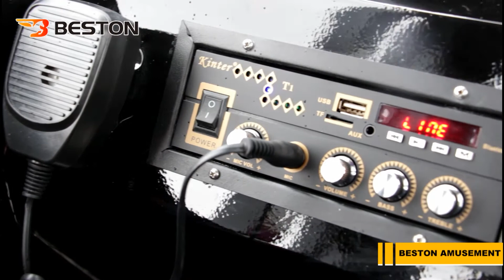Beston 16 Seats Christmas Trackless Train for Sale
Good News for everyone who are looking to buy trackless trains for reinvestment! Many preferential activities and free gifts are waiting for you. Here is the introduction of our 16 Seats Christmas Trackless Train, which is very attractive and will be popular in parks, malls, fairgrounds, malls, and so on. Click to know more about amusement trackless trains here!

Technical Parameters:
Structure: 1 locomotive + 4 Wagons
Locomotive size: 3.1*1.14*1.95M
Wagon Size: 1.6*1.05*1.9M
Power Type: Electric
Power: 4KW
Speed: 3-10KM/H
Capacity: 4 Persons / Wagon, 16 Persons
Production Cycle: 7 – 10 days of production
We are not only factory, and Beston can supply much more than what you expect!
1. Beston can offer the whole project solution, including the design and operation.
2. Beston can accept customized service, including themes, appearance, colors, etc.
3. Beston is always keeping innovation and leading the amusement industry.
4. Beston is specialized in park investment. We have invested and will be always investing in different types of parks.
More Videos you may like:

WhatsApp/Wechat: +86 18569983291 (June Song)
Address: Central China E-commerce Port, 99 Daxue Road, Erqi District, Zhengzhou City, Henan Province, China